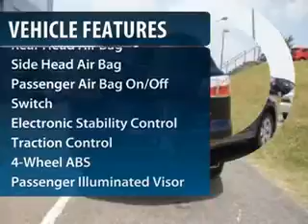2011 Mazda CX-9 - Sport Utility Winston Salem NC 1MA7318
2011 Mazda CX-9

Bob King Mazda
1601 Silas Creek Parkway

Don't miss this 2011 Mazda CX-9. Make a great choice today with this must-have vehicle. Learn more about this vehicle by contacting the dealership today and complete your driving dreams.